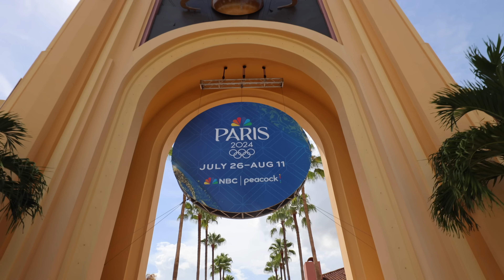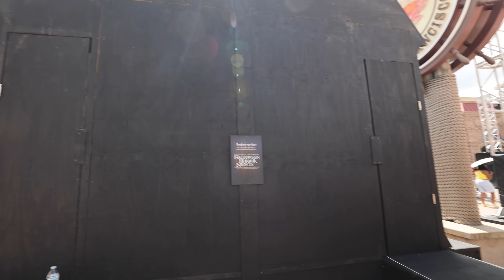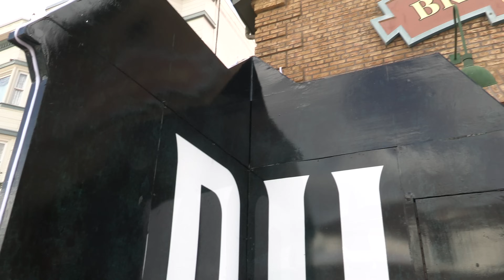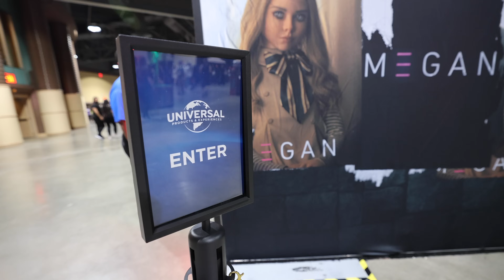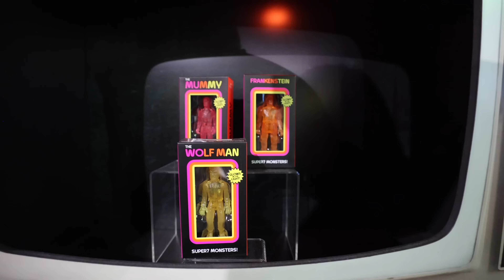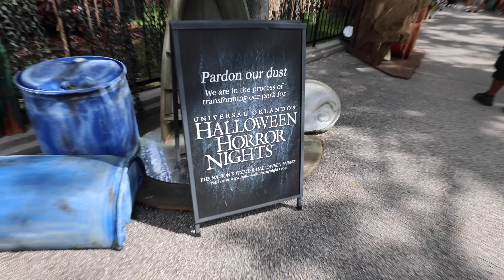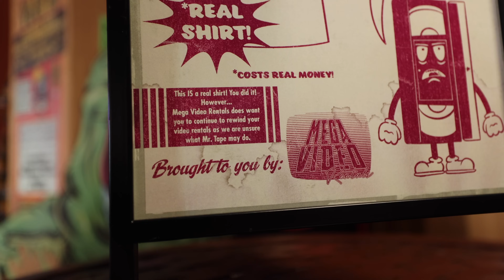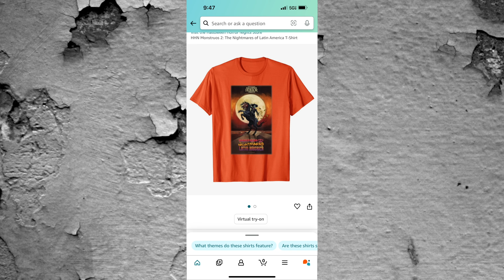Halloween Horror Nights 2024 GHOSTBUSTERS Merch Update | HHN 33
We did HHN 2024 Scare Zone Construction Updates& Haunted House Update. We Found Concept Art For Halloween Horror Nights 33. They Also Found New Ghostbusters Universal Studios Orlando Merch.

Kevin Heimbach
601 Market St